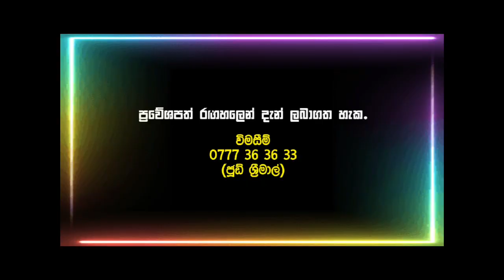මැටි කරත්තය || 2023 .11. 18 @3.30/7.00 || මරදාන එල්ෆින්ස්ටන් හීදි ..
පරාක්‍රම නිරිඇල්ලගේ මැටි කරත්තය වේදිකා නාට්‍ය
නොවැම්බර් 18 සවස 3.30/7.00 මරදාන එල්ෆින්ස්ටන් හීදි ...